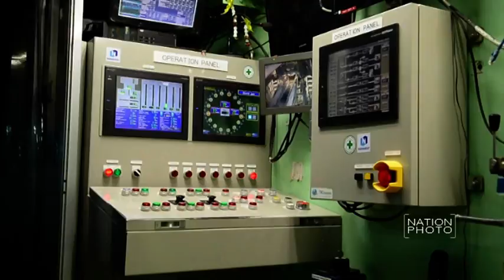ผู้ว่ากทม.ตรวจความคืบหน้าโครงการก่อสร้างอุโมงค์ระบายน้ำใต้คลองบางซื่อ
ม.ร.ว.สุขุมพันธุ์ บริพัตร ผู้ว่าราชการกรุงเทพมหานคร ลงพื้นที่ตรวจความคืบหน้าโครงการก่อสร้างอุโมงค์ระบายน้ำใต้คลองบางซื่อ จากคลองลาดพร้าวถึงแม่น้ำเจ้าพระยา บริเวณสถานที่ก่อสร้างบริเวณถนนกําแพงเพชร (บ่อ 3) เขตจตุจักร เพื่อแก้ไขปัญหาน้ำ ท่วมเนื่องจากฝนตกหนัก ครอบคลุมพื้นที่ประมาณ 56 ตารางกิโลเมตร รวมพื้นที่ 6 เขต ที่ก่อสร้างบริเวณถนนกําแพงเพชร (บ่อ 3) เขตจตุจักร เมื่อวันที่ 12 ก.พ.59

ภาพ รชานนท์ อินทรักษา (Rachanon Intharaksa)